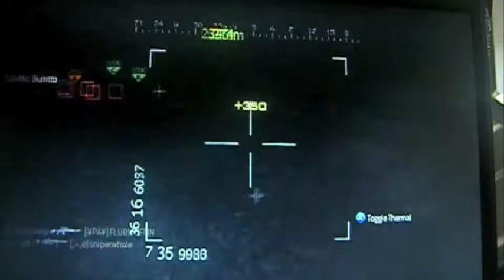COD Modern Warefare 2 Nuke on Trailer Park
Here is a video of me getting my 23rd nuke on Trailer Park.  I just about died plenty of times, but i got it.  Yeah, a little campy, but what can you expect, my harrier got 0 kills.